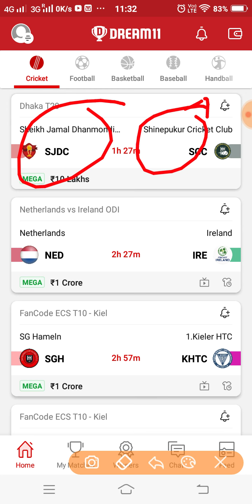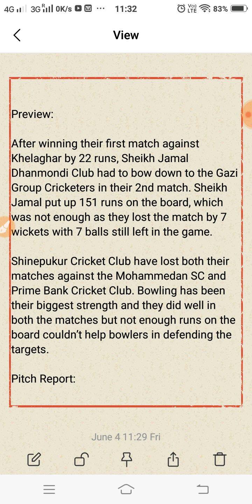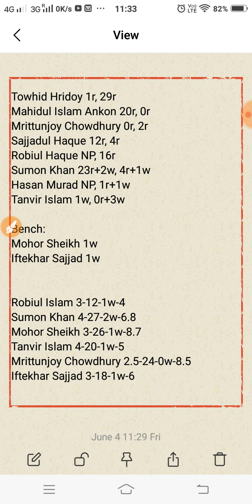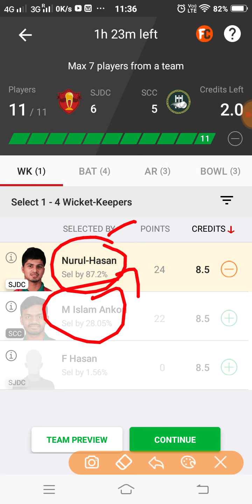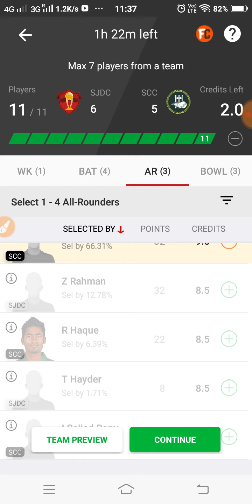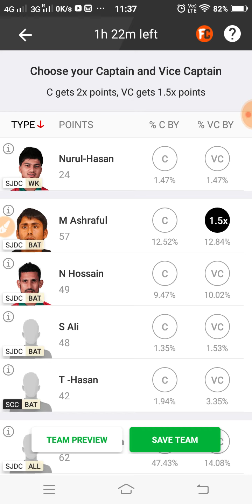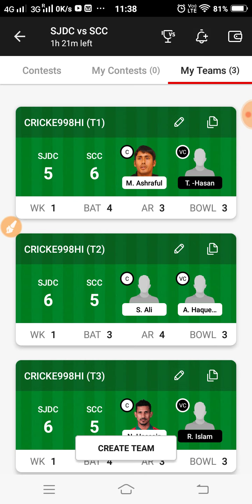SJDC vs SCC Dream11 Prediction | SJDC vs SCC Dream11 Team | T20 | Dhaka Premier League 2021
This video shows the dream11 team for SJDC vs SCC match. Prediction, analysis, pitch report, stats, squad and possible playing 11 of sjdc vs scc dream11 team.